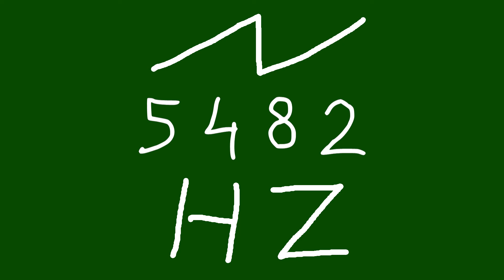5482 hz saw